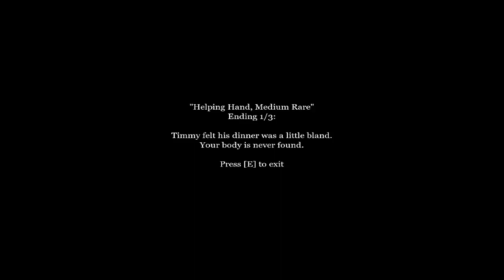the man in the park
my MOM came into my room.